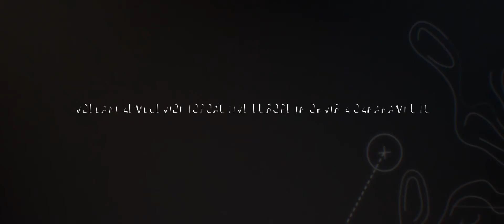Garminov zapestni pripomoček MARQ Commander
Če ste se pripravljeni odzvati klicu dolžnosti ali vas navdihujejo ljudje, ki so se mu pripravljeni odzvati, je za vas primeren zapestni pripomoček MARQ Commander, ki vam pomaga opraviti nalogo. Za uporabnika, ki ponosno in dostojanstveno služi svoji državi, je končno na voljo ura, ki na enak način služi njemu. Oglejte si kolekcijo MARQ na spletnem naslovu